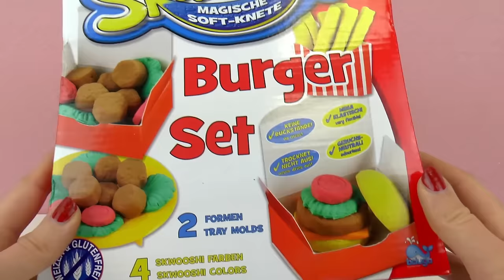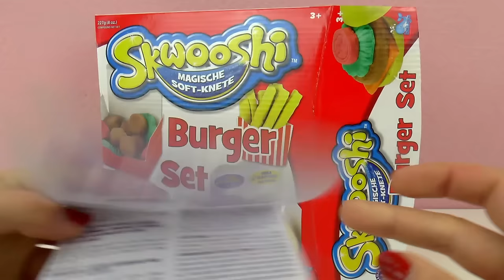SKWOOSHI MAGISCHE SOFT KNETE BURGER SET aus Kinetic Sand und Play Doh?!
LECKERES ESSEN SELBER MACHEN! Burger selber machen mit Knete-Set von SKWOOSHI

8292